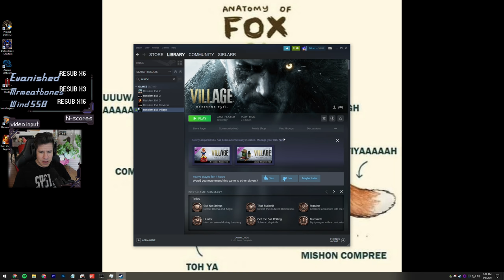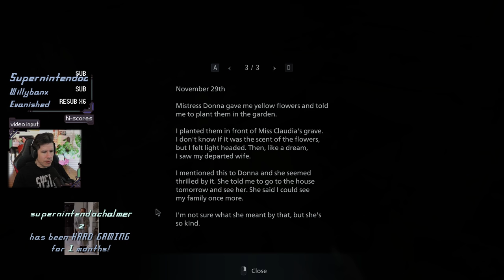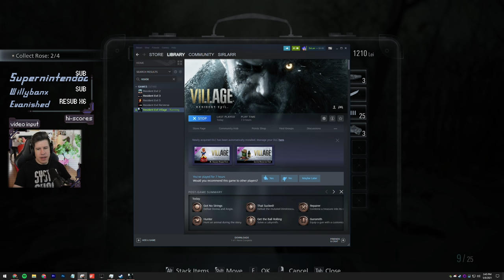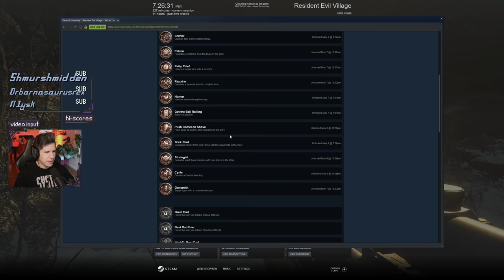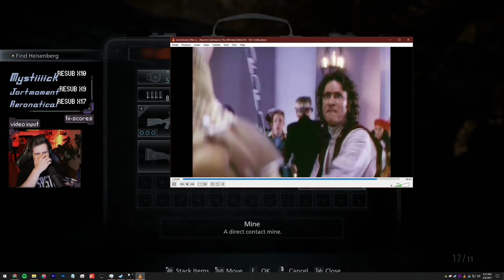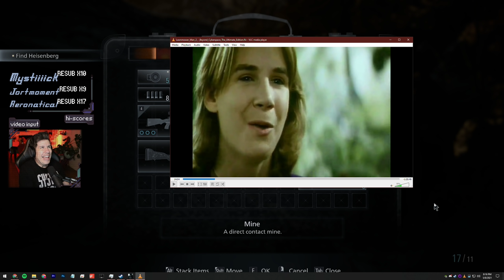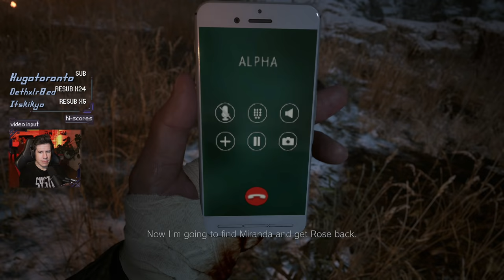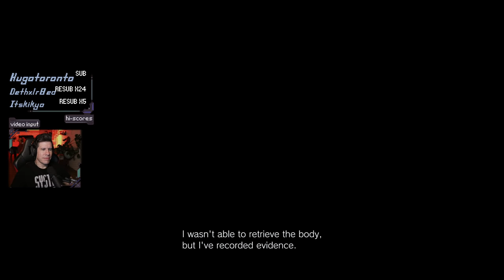This guy panic-buys - Lawrence Plays Resident Evil 8 Village Pt. 3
Title & Thumbnail by: Chelsea Schneider
Recorded: May 8, 2021
Platform: PC